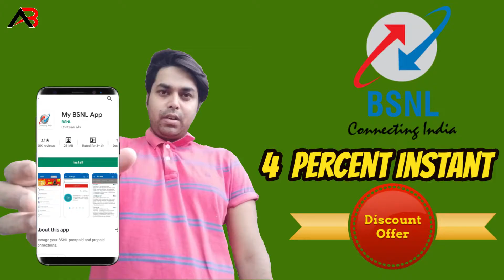BSNL Revives 4 Percent Instant Discount Offer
Hello, Friend in this video i describe bsnl  4 percent instant discount promotional offer for recharges done by My BSNL app. The offer will be available up till September 30.

Bsnl # MyBSNLapp